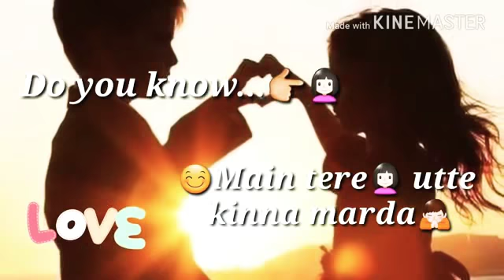💗New Whatapps status video song 💗30 sec Do You Know song 💗 from Gajjustatus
Song : Do You Know song 30sec 💗
Channel : Gajjustatus 💗